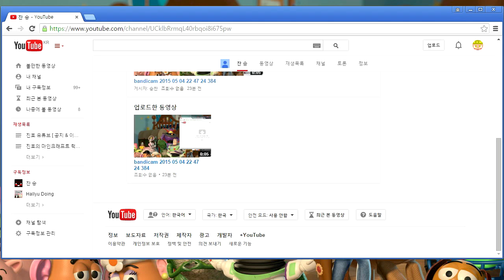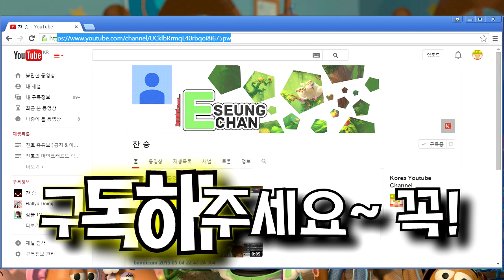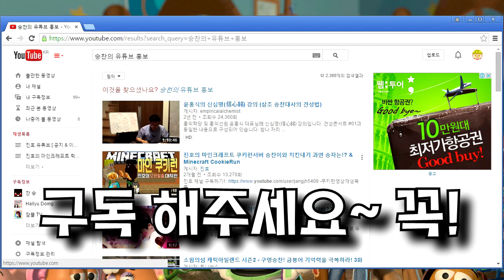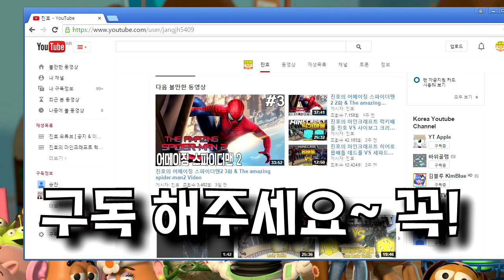진호의 승찬이 유튜브 홍보 채널소개 영상!